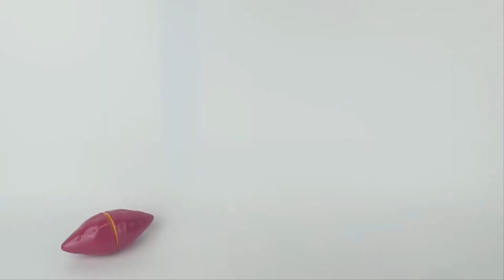コンスニ人形劇 4話 大食い | 人形遊び | ジェリトゥーン | JellyToon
コンスンイが楽しく見える〜

道を歩いて、突然目の前に現れたリンゴ？！
なぜこんなところにリンゴが落ちてますか？
リンゴの所有者を見つけてやろうと周りを見てみたが、誰もいませんでした
[完了]お腹がすいコンスンイがリンゴをおいしく食べました〜
本当にさわやか新鮮〜！
あれ？今度はサツマイモが離れていますね？
これは何だ？
コンスンイに何が起こったのでしょう？